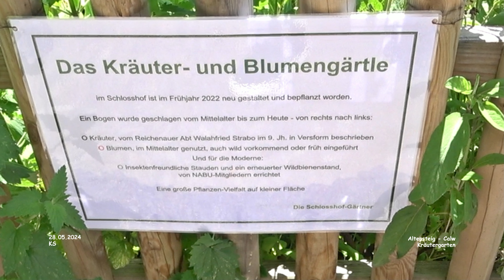Kräuter- und Blumengarten - Altensteig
Impressionen Altensteig - Landkreis Calw